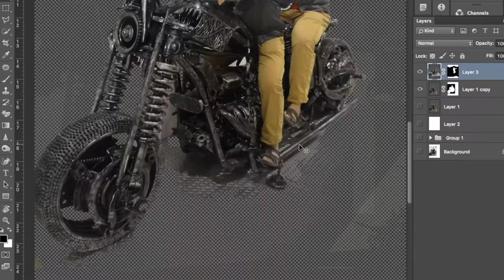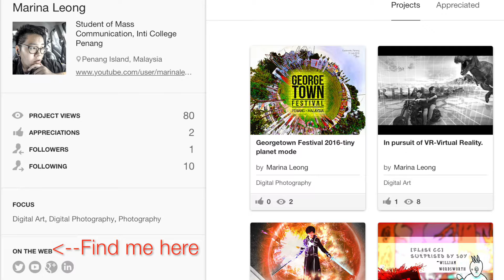'TRI-rannosaurus' Rex as my Facebook cover photo?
Why? Because I dreamt about this in a nightmare.

Wait Up by Styalz Fuego & Stuck Note

PS: Don't PESTER ME about the Youtube aLgOriThM. MY. COVER. PHOTO. AGAIN.